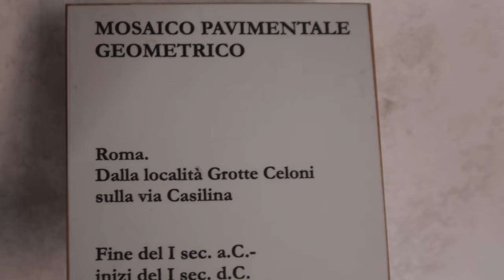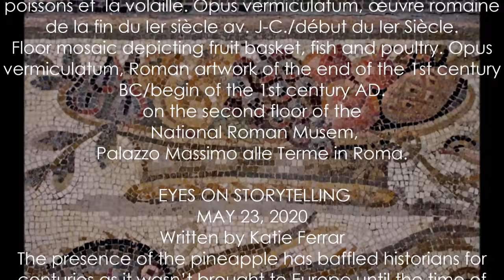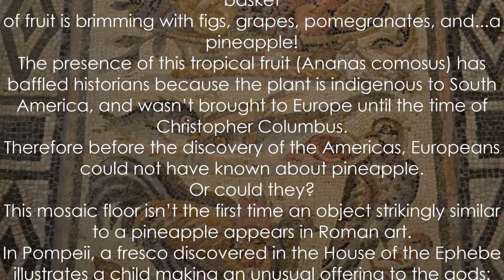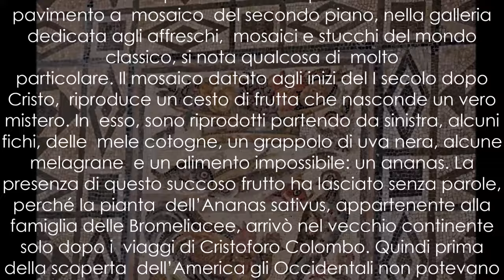Il mosaico con l'ananas Mystery in an ancient roman mosaic floor, a pineapple (ananas comosus)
Mosaico pavimentale raffigurante un cesto di frutta, pesci e pollame   . Opus vermiculatum, opera romana del fine del I sec. a.C./inizi I sec. d.C.
 Mosaïque de sol représentant une corbeille de fruits, des poissons et  la volaille. Opus vermiculatum, œuvre romaine de la fin du Ier siècle av. J-C./début du Ier Siècle.
Floor mosaic depicting fruit basket, fish and poultry. Opus vermiculatum, Roman artwork of the end of the 1st century BC/begin of the 1st century AD.
on the second floor of the National Roman Musem, Palazzo Massimo alle Terme in Roma.
EYES ON STORYTELLING
MAY 23, 2020
Written by Katie Ferrar
The presence of the pineapple has baffled historians for centuries as it wasn’t brought to Europe until the time of Christopher Columbus.
 Palazzo Massimo alle Terme, close to Termini train station in Rome, houses one of the world's most important collections of Classical art.
On the second floor of the museum, in the gallery dedicated to ancient Roman frescoes and mosaics, you can find something very peculiar hidden in what looks like an ordinary mosaic floor. Dating from the early 1st century A.D., this mosaic illustrates various food items. At the top of the scene, a basket of fruit is brimming with figs, grapes, pomegranates, and...a pineapple!
The presence of this tropical fruit (Ananas comosus) has baffled historians because the plant is indigenous to South America, and wasn’t brought to Europe until the time of Christopher Columbus.
Therefore before the discovery of the Americas, Europeans could not have known about pineapple.
Or could they?
This mosaic floor isn’t the first time an object strikingly similar to a pineapple appears in Roman art.
In Pompeii, a fresco discovered in the House of the Ephebe illustrates a child making an unusual offering to the gods: the fruit of a pineapple.
This led to numerous theories about the possibility of contact between Native Americans and the ancient Romans.
The presence of these pineapples has led to numerous theories about the possibility of contact between Native Americans and the ancient Romans.
The most logical solution to this mystery, however, is that Roman artists were attempting to represent pinecones!
By adding some foliage to make their pinecones more appealing, little did they know that their fruit baskets would baffle viewers several hundred years later.
The similarity of pineapples and pinecones also has a linguistic echo. The very word “pineapple” was coined in early modern England to describe the cones of pine trees, the “apple”—or fruit—of the “pine”.
It was only when European explorers found the American pineapple and saw the visual similarity that they applied the name to the American fruit, causing the new meaning to supersede the old. In any case, you have to see the Roman pineapple to believe it!

 Farrar, K. (2020), ‘Mystery in an Ancient Mosaic’, Eyes of Rome, Available online (accessed February 28th, 2022).
 (...) Romani in America, leggenda o realtà?, il mosaico con l’ananas:
Girando nel Museo del Palazzo Massimo alle Terme di Roma si può fare una scoperta incredibile. Su un pavimento a mosaico del secondo piano, nella galleria dedicata agli affreschi, mosaici e stucchi del mondo classico, si nota qualcosa di molto particolare. Il mosaico datato agli inizi del I secolo dopo Cristo, riproduce un cesto di frutta che nasconde un vero mistero. In esso, sono riprodotti partendo da sinistra, alcuni fichi, delle mele cotogne, un grappolo di uva nera, alcune melagrane e un alimento impossibile: un ananas. La presenza di questo succoso frutto ha lasciato senza parole, perché la pianta dell’Ananas sativus, appartenente alla famiglia delle Bromeliacee, arrivò nel vecchio continente solo dopo i viaggi di Cristoforo Colombo. Quindi prima della scoperta dell’America gli Occidentali non potevano conoscere questo frutto tropicale. Dopo la scoperta del frutto tropicale nel mosaico romano le visite al museo sono diventate più suggestive, poiché i turisti vogliono vedere con i loro occhi l’esistenza di questo frutto impossibile. In realtà non è la prima volta che compare un figura simile a quella dell’ananas in un’opera romana, un affresco trovato nella casa dell’efebo a Pompei mostra un ananas ed una statuetta romana, conservata a Ginevra, rappresenta un bambino che tiene per il ciuffo un ananas. Impossibile parlare solo di coincidenze, è evidente, anche se non si sa come, che i romani all’inizio del I secolo dopo cristo conoscessero già l’ananas